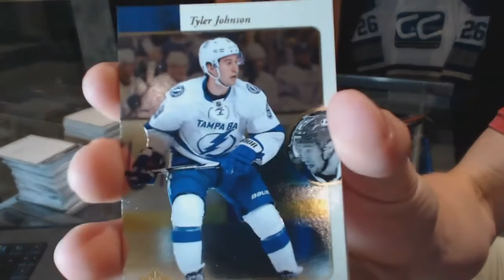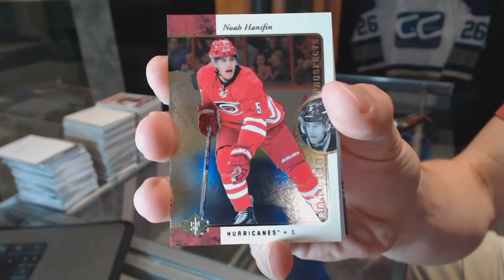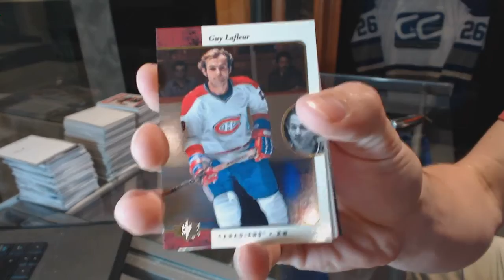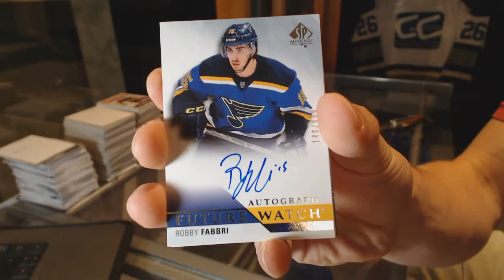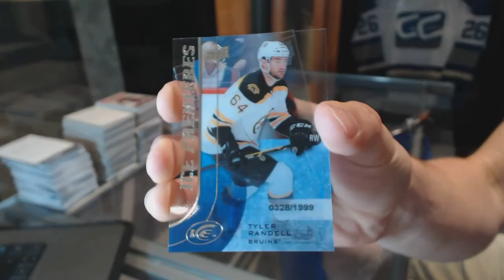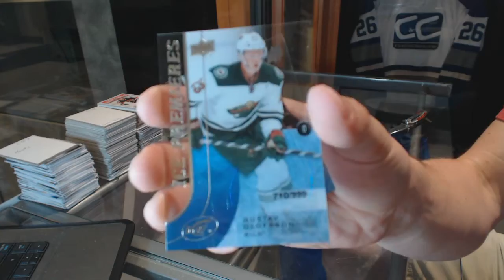15-16 UD SP Authentic Hockey & 15-16 UD ICE Hockey Box Break - C&C 6400